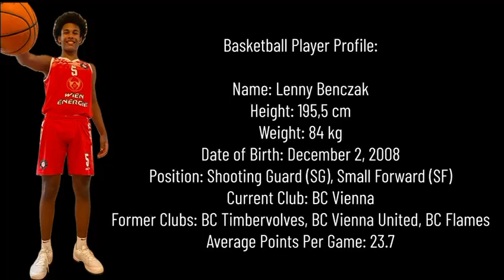Lenny Benczak video 2023-24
Born: 2008 (class of 2027)
Height: 6'5 (195cm)
Nationality: Austrian

National Team player U16